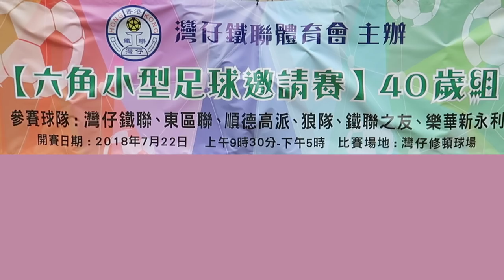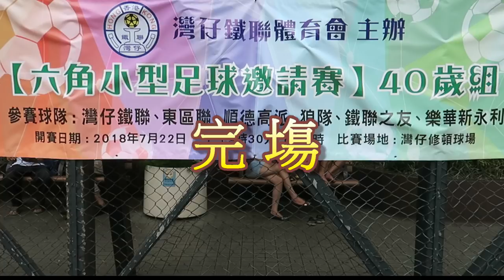順德高派vs球友(2018.7.22.鐵聯盃六角小型足球邀請賽~40歳表演賽)精華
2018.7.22.灣仔修頓球塲 15:00 順德高派(紅) 球友(藍)(黃)